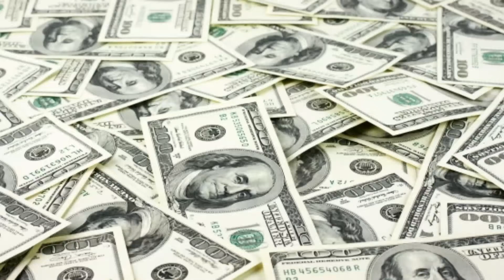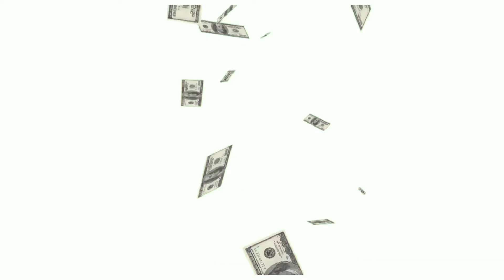Crazy 3 Ideas That Made Millions (updated 2019)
This Video Is About 3 Ideas That Made Millions

1.Chris and Robin Sorensen — Firehouse Subs

Chris and Robin Sorensen were both firefighters in Florida when they came up with the idea to open a sandwich shop based on their family’s 200 year history of fighting fires. In 1994, the brothers borrowed on a credit card belonging to Robin’s in-laws and opened their first shop.
These days both Sorensens have put their firefighting days behind them. Firehouse Subs is now a booming franchise business, with 514 corporate and franchise locations around the United States — and the numbers keep growing. The company plans to continue its expansion in the Northeast, Central and Southwest in 2012.

In 2011, Firehouse Subs raked in $284.9 million in total system sales.

2.Mary Ellen Sheets — Two Men and a Truck

Mary Ellen Sheets never imagined that hauling trash would turn into a multi-million dollar company. In the early 1980s, Sheets’s sons, Jon and Brig Sorber, started doing odd jobs for locals, using their pickup truck to haul trash and brush from people’s yards and moving furniture.

Once the boys went off to college, the phone kept ringing. So Mary Ellen hired two men and bought another truck for $350. At first it was a hobby, but by the late-1980’s, she quit her job to focus on the business full-time. She also made another life-changing decision: she decided to franchise.

3.Jim Koch – Boston Beer Company

You could say beer is in Jim Koch’s blood. His father was a fifth-generation brewer but Jim left the family business as a few big brewers took over the market. Koch returned to his roots when he saw people were starting to crave something different. He dug out his great-great grandfather’s recipe and started brewing in his kitchen. Once his sample brew was perfected, he left his job as a management consultant, and went door to door to Boston bars trying to sell Samuel Adams Boston Beer Lager.

Thank you For making your Time to the Description part
We share Videos of Facts, Intresting and Unbelievable things and also some Funny Stuffs That you might LIke to Watch

Trendy's 10